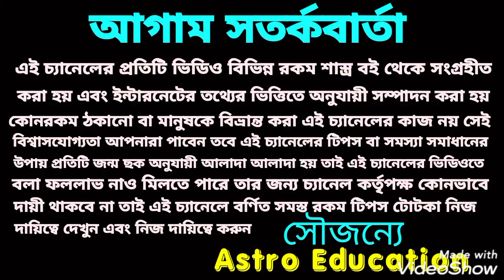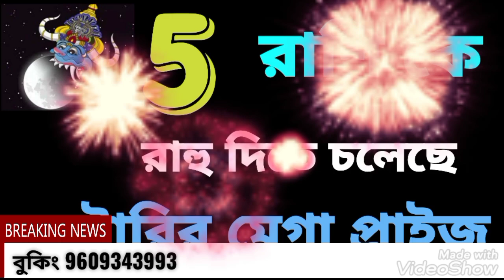লটারির মেগা প্রাইজ পেতে চলেছে 5 রাশি !